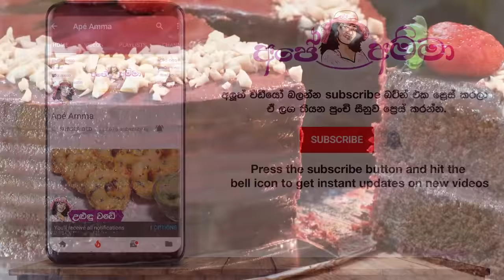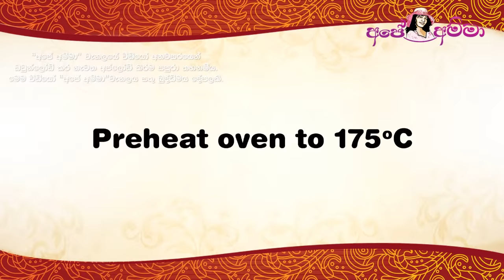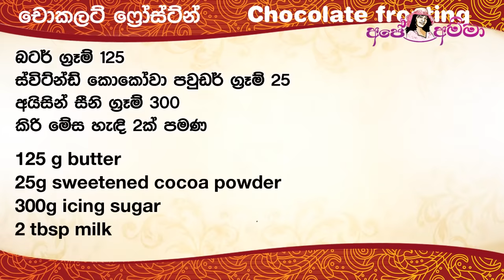✔ චොකලට් කේක් පියවරෙන් පියවර Chocolate cake with chocolate frosting with English Sub by Apé Amma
Ape amma Chocolate cake බටර් අයිසින් වලින් කේක් එකක් නීට් එකට අයිසින් කරමු.

චොකලට් කේක් පියවරෙන් පියවර
Chocolate cake with buttercream frosting